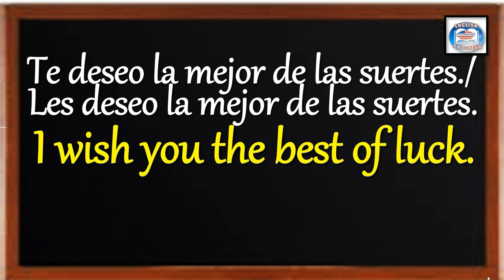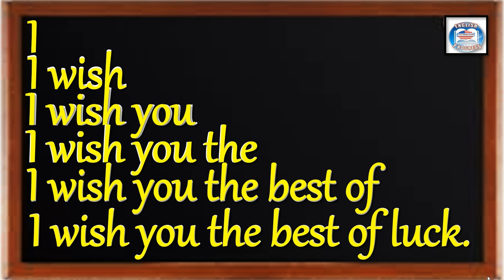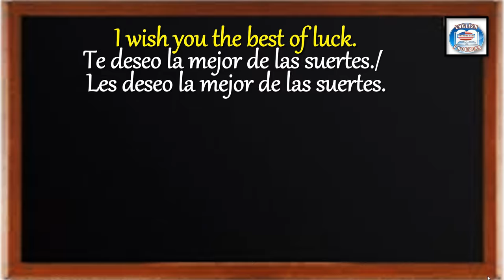👉310 ¿CÓMO SE DICE EN INGLÉS? TE DESEO LA MEJOR DE LAS SUERTES.